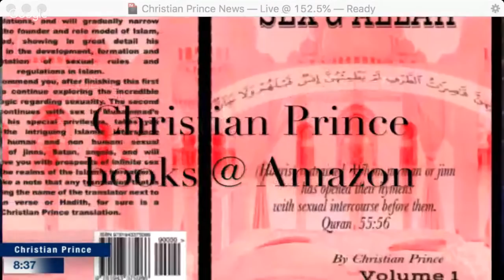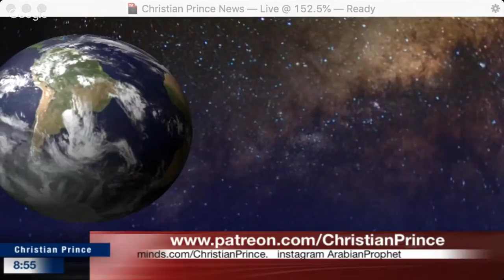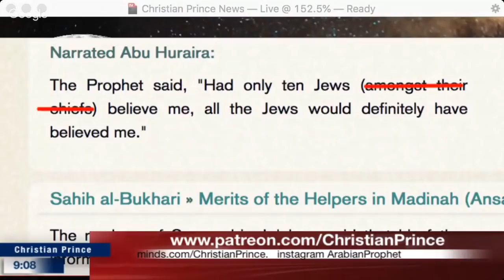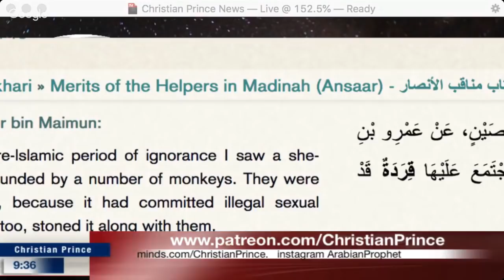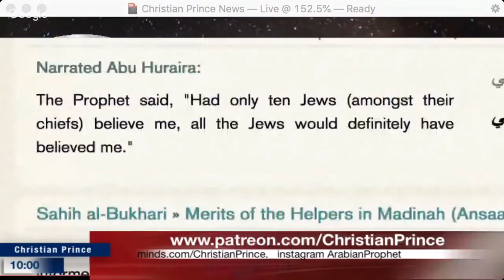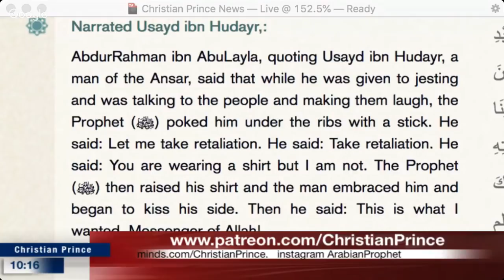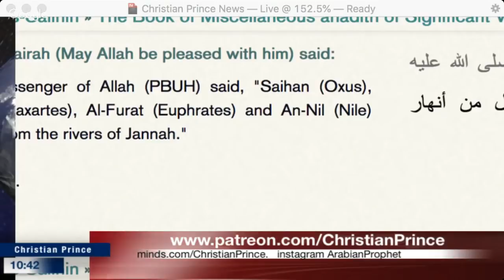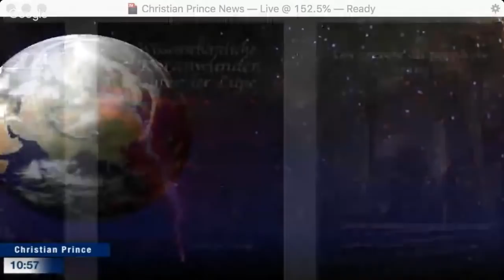Why did Muhammad need plastic surgery to be done by Allah?